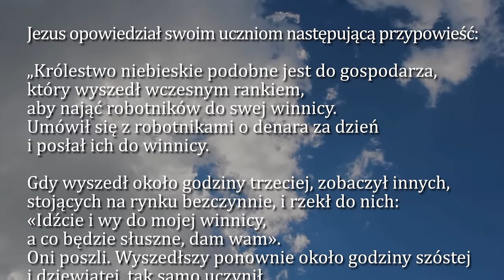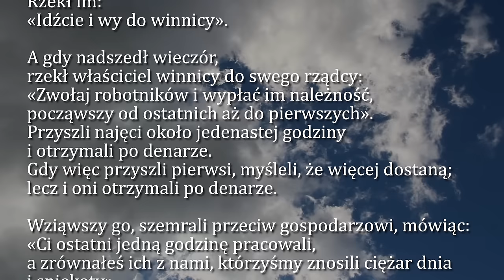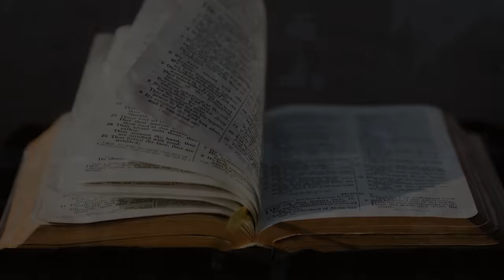Dobra Nowina na dziś | 21 sierpnia - św. Piusa X, papieża